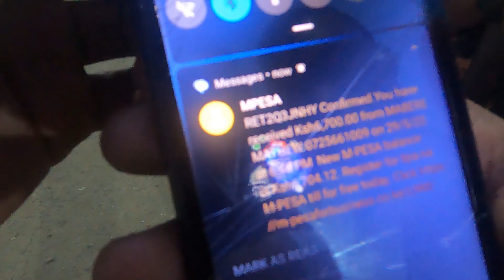Finally Travelling Back To The Village {A SAD GODBYE!!}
Welcome to my World Where I share Authentic Videos!
Nasto is a proud Village Boy out  here to inspire you through my daily life videos exploring different cultures and countries in Africa and ways of life by capturing them through my lenses.